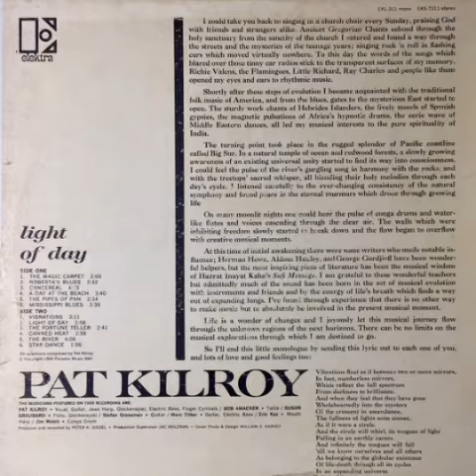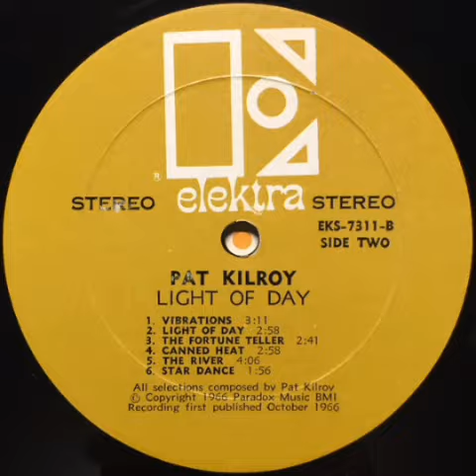Pat Kilroy - Roberta's Blues (1966)